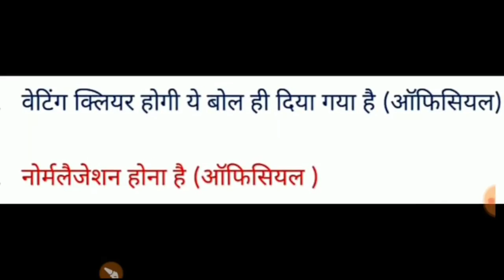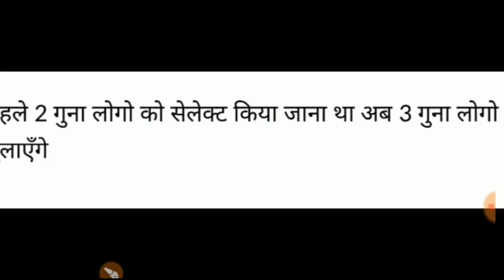Railway group d result 2018 Big Update || Rrb group d 2018 result, rrb physical related new update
Hey guys!

This video all about Railway group d result 2018 Big Update || Rrb group d 2018 result, rrb physical related new update.